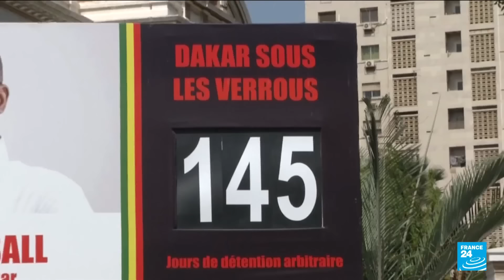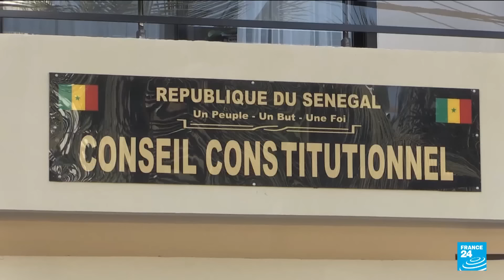Clashes as Senegal parliament debates presidential poll delay • FRANCE 24 English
We bring you a special edition on the unfolding political crisis in Senegal, after President Macky Sall announced the indefinite postponement of a presidential election set for February 25. Clashes broke in the capital Dakar as lawmakers debated the delay.